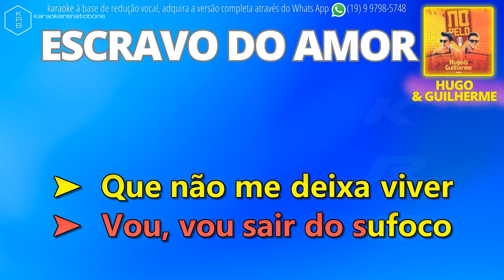ESCRAVO DO AMOR AO VIVO HUGO & GUILHERME PLAYBACK DEMONSTRAÇÃO